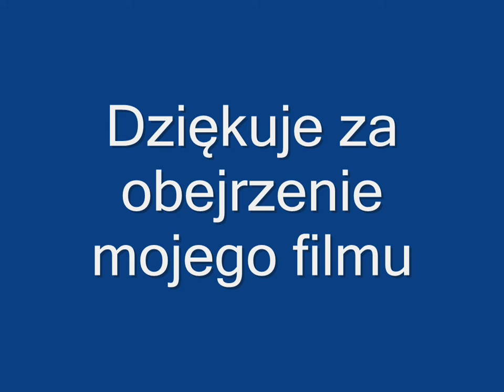Polskie Samochody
FSO- Fabryka Samochodów Osobowych
FSM- Fabryka Samochodów Małolitrażowych
FSC- Fabryka Samochodów Ciężarowych
Są powody do dumy...